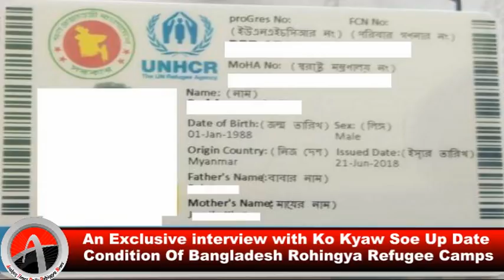An Exclusive interview with Ko Kyaw Soe Up Date Condition Of Bangladesh Rohingya Refugee Camps